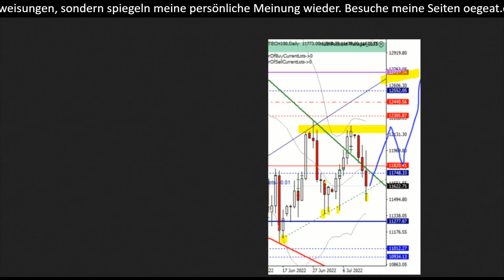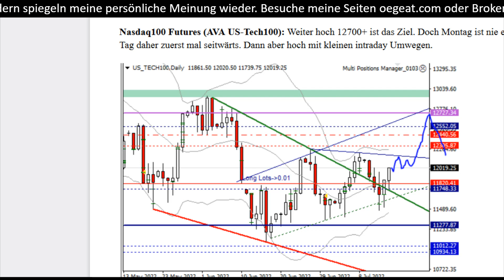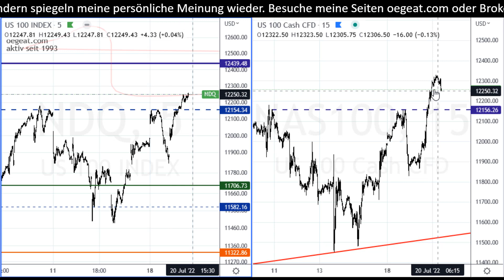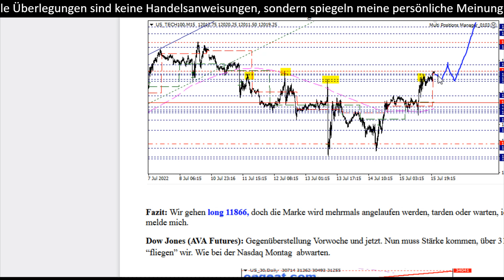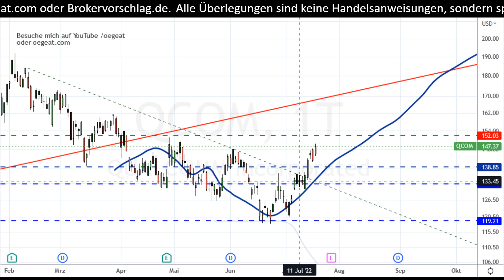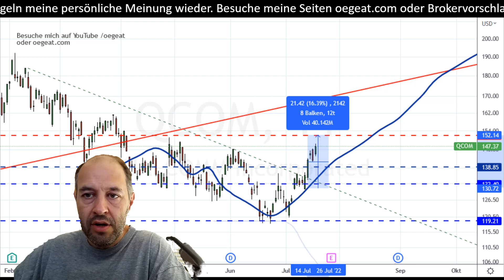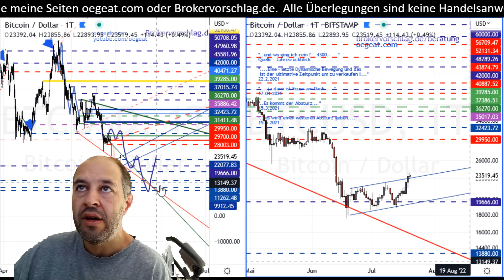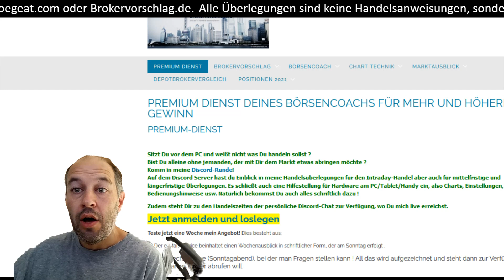Volle Fahrt weiter hoch. - Nasdaq 29/Mittwoch/2022 (sorry Tonprobleme in den ersten min/sec)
✔ TIPP 2: 📚 Du hast kein Handelskonto ? Kein Problem, hier mein Brokervorschlag